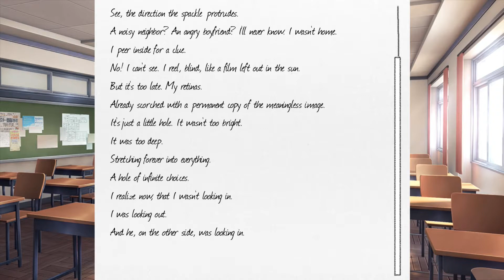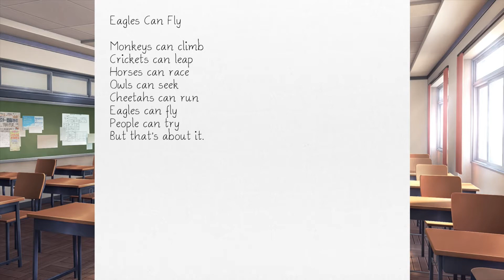Doki Doki Literature Club - Episode 5 Exchanging Poems :)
I KEEP MESSING UP THE VOICES!